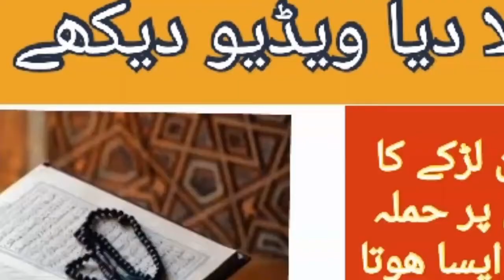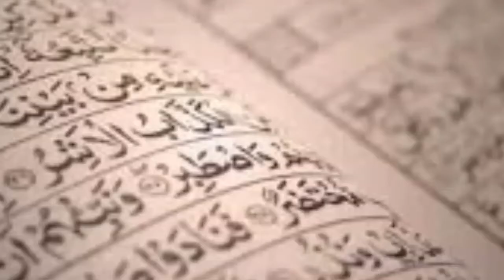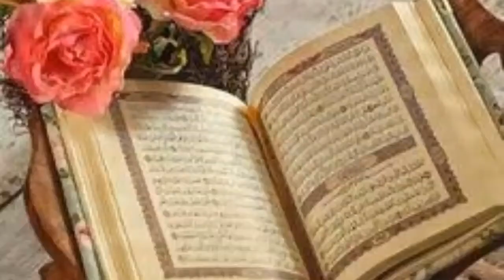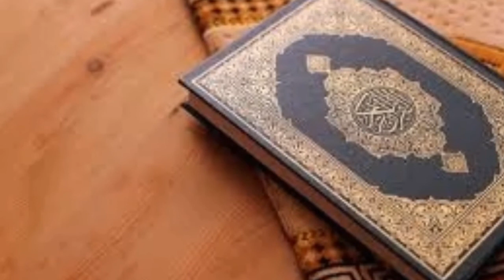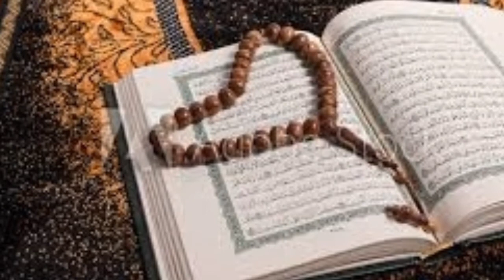Quran burn show in norway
Quran burning show and muslim boy attack on him